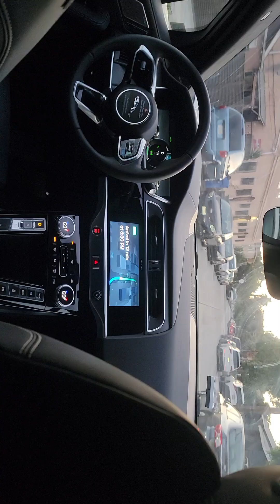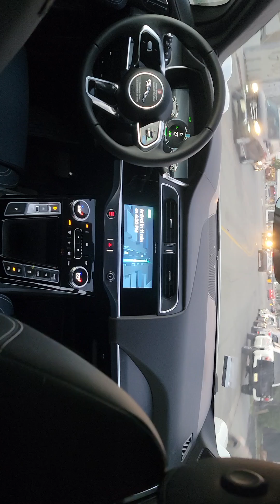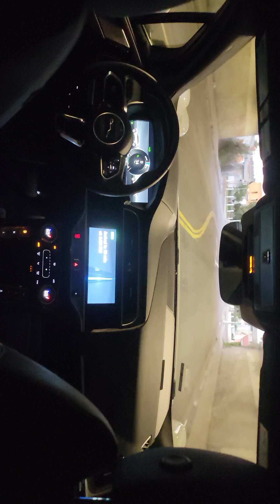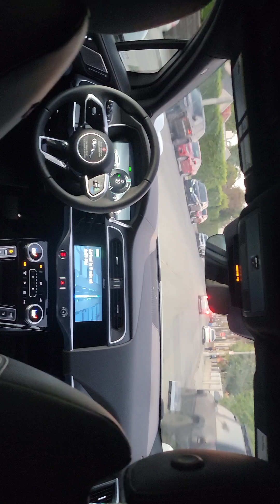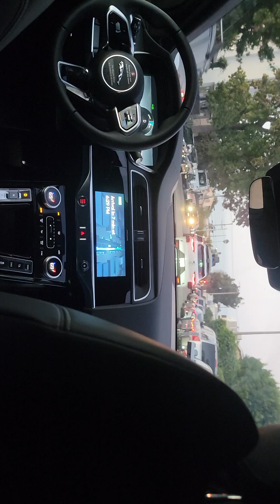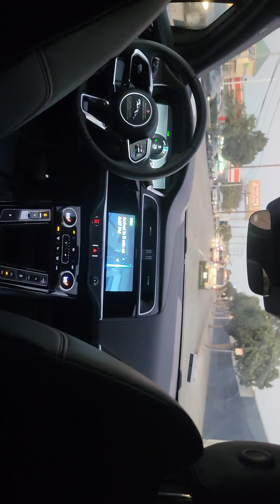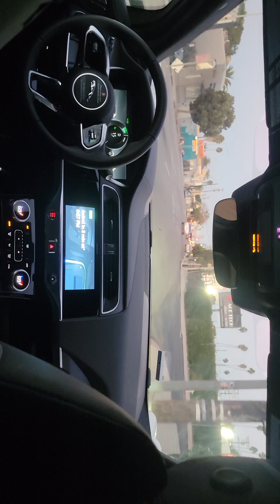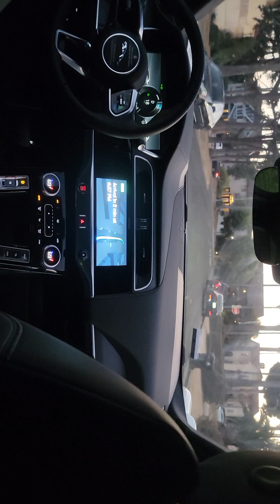Waymo through L.A.